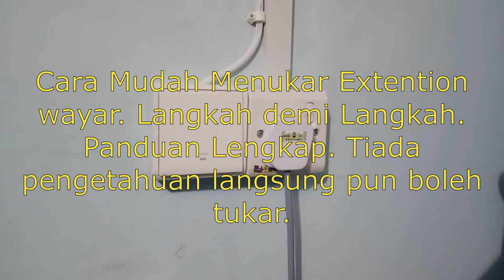Cara Mudah Menukar Cable Extention Wire. Langkah Demi Langkah. (Full)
Cara Mudah Menukar Cable Extention Wire. Langkah Demi Langkah. Panduan Lengkap. Langsung tiada pengetahuan pun boleh menukarnya.